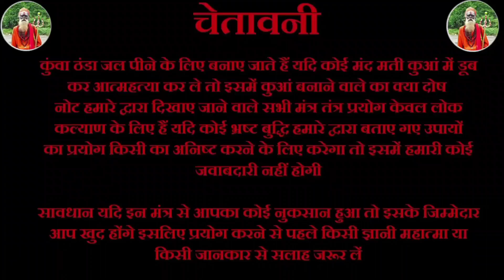दुश्मन मांगेगा माफी एक दिन में वशीकरण टोटका || Vashikaran totka Dushman Magega mafi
11 दाने लहसुन के और एक नींबू लोटाएगे आपके प्यार को हमेशा के लिए 11 Dane lahsun ke aur ek Nimbu Lautaaenge aapke Pyar Ko Hamesha ke liye